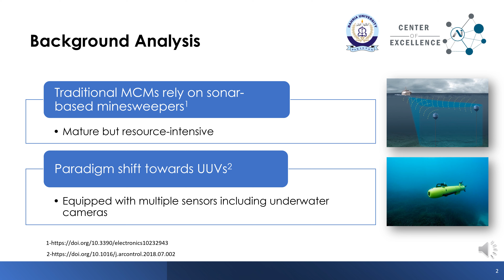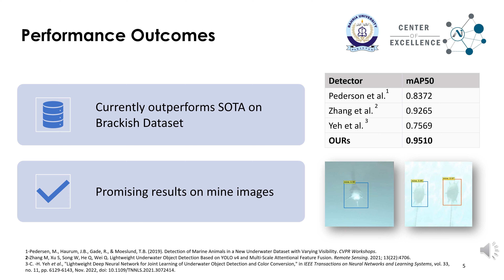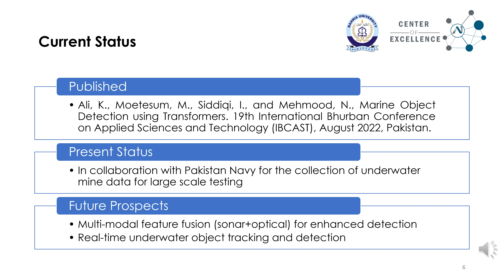IDEAS 2022 AI based Underwater Mine Detection using Optical Imagery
"AI - A PARADIGM SHIFT IN THE DEFENCE MARKET"
The 11th Edition of International Defence Exhibition and Seminar, IDEAS 2022 is ongoing from 15th – 18th November 2022 at Karachi Expo Centre (KEC). The event is significantly being commemorated through enhanced participation of Pakistan Armed Forces, national and international defence industry, OEMs, entrepreneurs, and high level national and international defence delegations.

Center of Excellence - Artificial Intelligence submitted its project "AI-based Underwater Mine Detection using Optical imagery". The project has been selected to be displayed in top projects out of 143 total submissions. It is a significant contribution towards the defence sector and AI in Underwater Technologies.